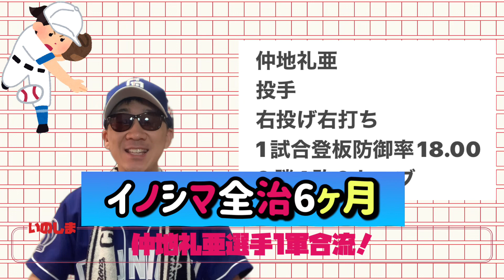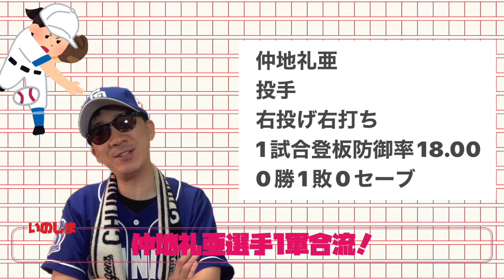【中日ドラゴンズ】後半戦キーマン仲地礼亜選手1軍合流！！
広島2連戦2敗はとても厳しい結果ですね…火曜日からの横浜3カード戦は3連勝して金曜からの巨人戦も勝ち越ししたいですね！まだAクラス入り諦めてないぞ！

【中日ドラゴンズ】トレード発表高松渡選手と川越誠司選手トレード成立！！川越選手をどう起用をしていくか考えてみた！！

【中日ドラゴンズ】郡司裕也選手、山本拓実選手トレード成立！相手選手は齋藤 綱記選手、宇佐見真吾選手！斎藤選手と宇佐美選手はどう起用されるのか？素人なりに考えました！

【中日ドラゴンズ】2023年ドラフト会議で常廣 羽也斗選手（青山学院大）をドラフト1位で指名するか素人なりに考えてみた！！

【中日ドラゴンズ】セリーグ6位で借金14あるけど今の立浪ドラゴンズはポジ要素だらけ！！根尾昂選手、細川成也選手、高橋宏斗選手

【中日ドラゴンズ】2023年ドラフト会議は投手中心に指名する？誰を指名するか考察する！常広羽也斗、下村海翔、草加勝、西舘勇陽、細野晴希、西舘昂汰、古謝樹、松本凌人、岩井俊介

【中日ドラゴンズ】ウンベルトメヒア選手紹介します、ドラゴンズファン待望の新戦力です。立浪監督はどう起用する？

本名
猪島 一将（いのしま かずまさ）
生年月日
1982（昭和57）年8月18日
出身地
愛知県瀬戸市
血液型
ＡＢ型
サイズ
身長185㎝ 靴28㎝
趣味